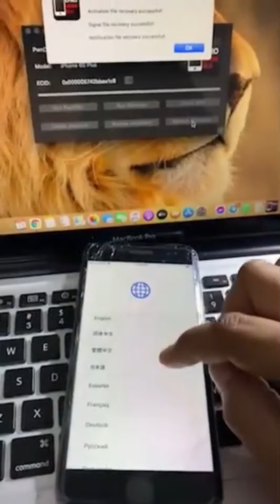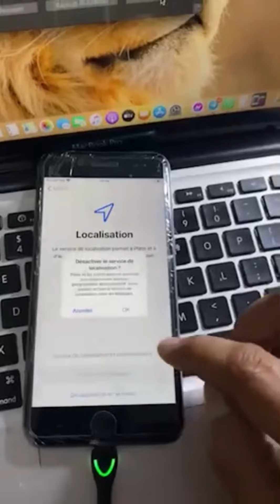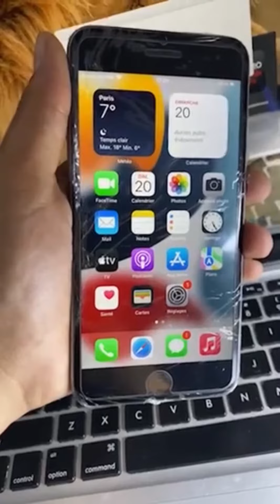فتح وتخطي ايكلود للايفونات التي عليها باسورد فقط باستخدام شريحة عن طريق ثغرة checkm8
New version Lpro Boot Disk V1.1

Added new feature Diagnosis Erase (iOS14) button

Diagnostic mode jailbreak eraser for iOS 14 for those who dont want to update to iOS 15

High Sierra OS supported now.

TOOL LINK